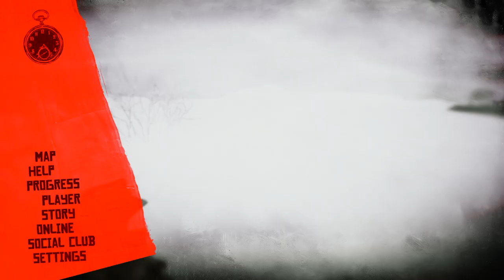Red Dead Redemption 2 Legendary White Bison